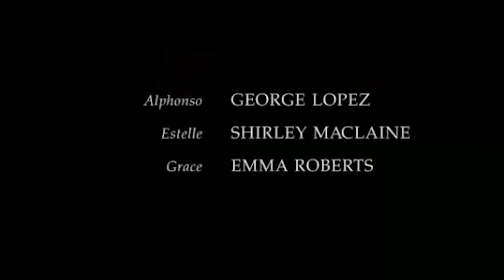Valentine's Day (2010) Bloopers Outtakes Gag Reel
Synopsis:
Intertwining couples and singles in Los Angeles break-up and make-up based on the pressures and expectations of Valentine's Day.

Director: Garry Marshall
Cast: Julia Roberts, Jamie Foxx, Anne Hathaway, Jessica Alba, Bradley Cooper, Jessica Biel, Patrick Dempsey, Eric Dane, Jennifer Garner, Ashton Kutcher
Production & Credits: New Line Cinema, Rice Films, Karz Entertainment

New extra clips every day!

"Valentine's Day" "Valentine's Day Bloopers" "Valentine's Day Outtakes" "Valentine's Day Gag" "Valentine's Day Gag Reel" "Bloopers" "Outtakes" "Gag" "Gag Reel" "Mistake" "Funny" "Fun" "lol" "Julia Roberts" "Jamie Foxx" "Anne Hathaway" "Jessica Alba" "Bradley Cooper" "Jessica Biel" "Patrick Dempsey" "Eric Dane" "Jennifer Garner" "Ashton Kutcher"